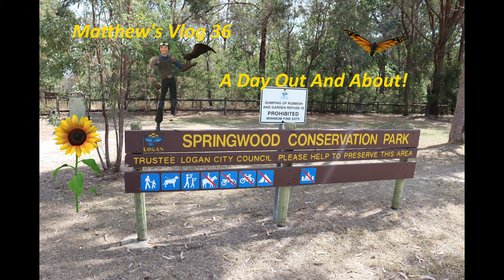Matthew's Vlog 36 A Day Out And About!!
In this Vlog i go out side out of my room and go outside to have some time to look at life